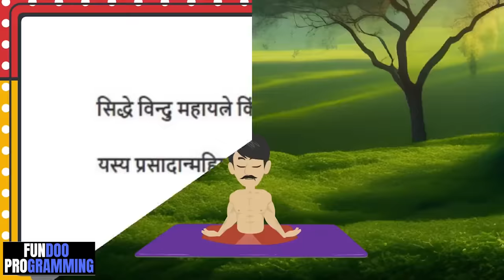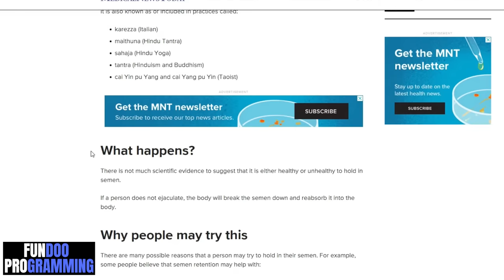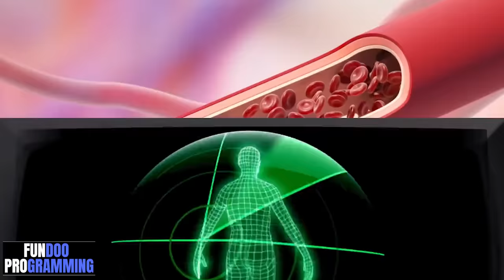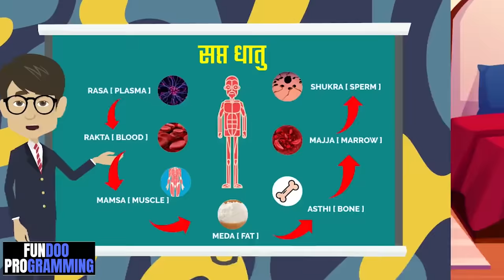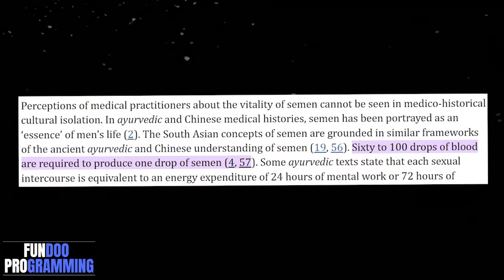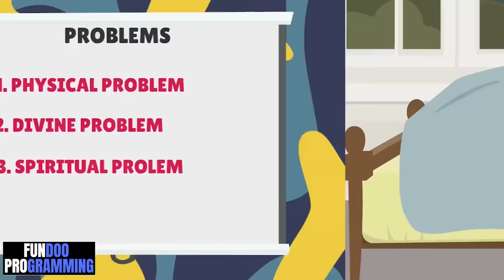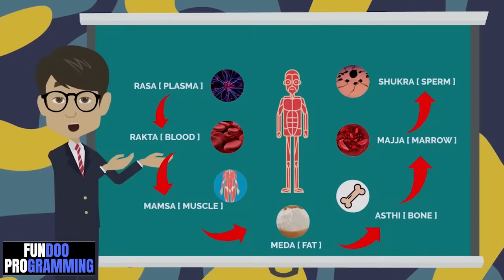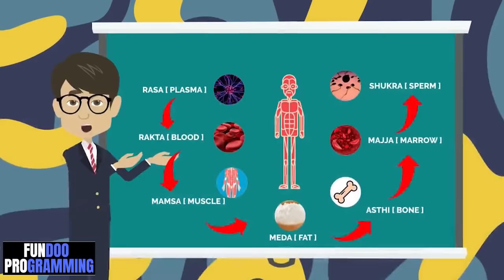बर्बादी से बचो - Recover Your Lost Brahmacharya Power & Brahmacharya Benefits|Lifestyle|Education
Free planner templates for your better habits to help you become successful

In this thought-provoking video, we delve deep into the realms of Psychology & Motivation to explore how you can regain your lost Brahmacharya Power. Whether you're seeking a balanced lifestyle or aiming for personal growth and excellence in education, our insightful content has got you covered!

🔥 Discover the secrets to channel your inner strength and harness the power of Brahmacharya for a fulfilling life.

🎯 Key Topics Covered:

Understanding the essence of Brahmacharya in modern life.
Practical tips to cultivate self-discipline and emotional well-being.
Unlocking the potential of a focused mind for improved education and career success.
Join us on this transformative journey as we share empowering stories, research-backed strategies, and practical advice to help you embrace a life of purpose and meaning.

Remember, self-mastery is the key to unlocking your fullest potential, and we're here to guide you every step of the way. Let's embark on this incredible voyage together!

00:00 - Semen Retention Is Good Or Bad ?
00:43 - Ayurveda About Semen Retention
02:01 - Introduction
02:07 - According To Science Semen Retention Is Good Or Bad ?
02:28 - Sushruta Samhita About Brahmacharya
03:21 - Saptadhatu In Ayurveda
04:23 - Modern Science Vs Ayurveda
05:35 - Honest About Medical Science
06:56 - Brahmacharya Loss Consequences
08:10 - Brahmacharya Recovery
10:00 - Conclusion

Virya Nash Ki Bharpai
Recover Lost Brahmacharya Power
Brahmacharya Lifestyle
Brahmacharya Education
Semen Retention
Sexual Energy Transmutation
Self-Discipline
Mindfulness Practice
Personal Growth
Mental Clarity
Sexual Abstinence
Inner Strength
Energy Management
Self-Mastery
Holistic Healing
Healthy Lifestyle
Benefits of Brahmacharya
Spirituality
Positive Habits
Life Transformation